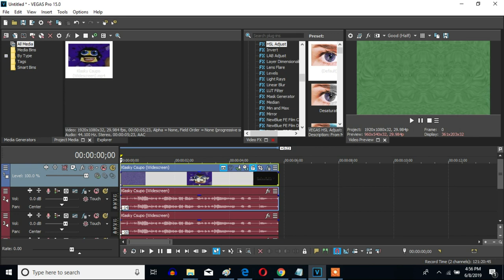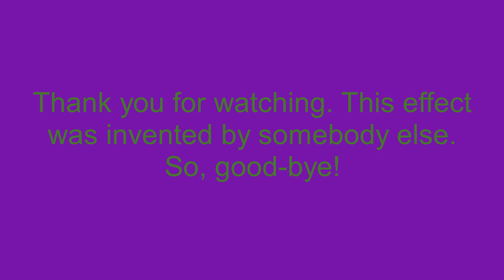How To Make G-Major 68 On Sony Vegas Pro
Made on ‎Saturday, ‎June ‎8, ‎2019, ‏‎6:47:52 am to ‏‎6:49:03 pm